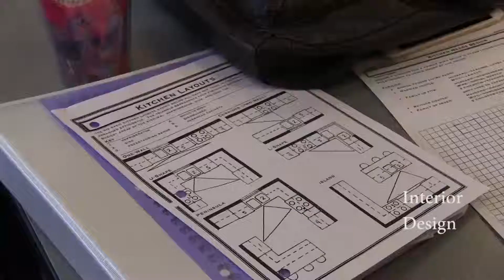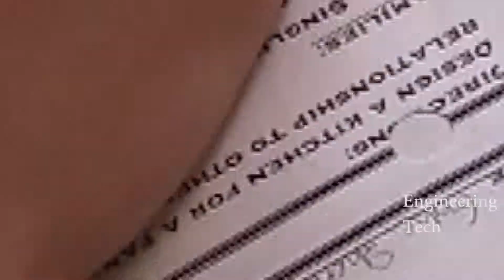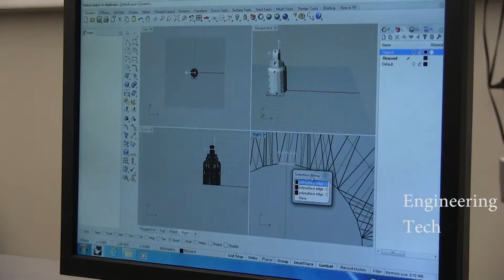2016-2017 Freshman Elective Video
Choir, Yoga, Vis Com, Rec Activities, Volleyball/Basketball, Orchestra, Engineering Tech, Interior Design, & Strength Training